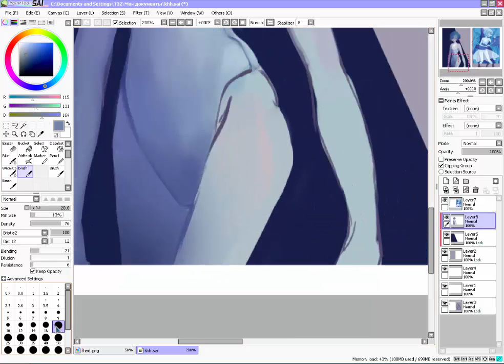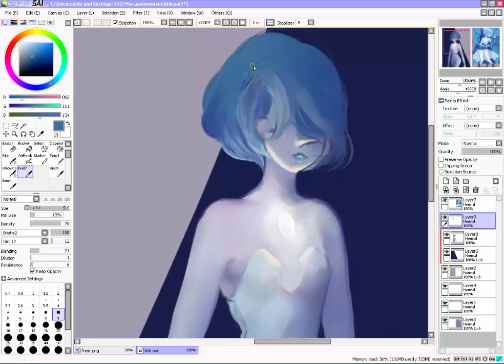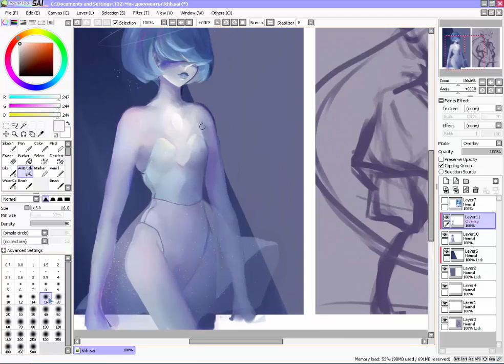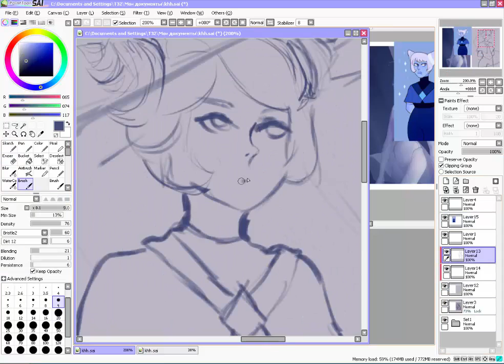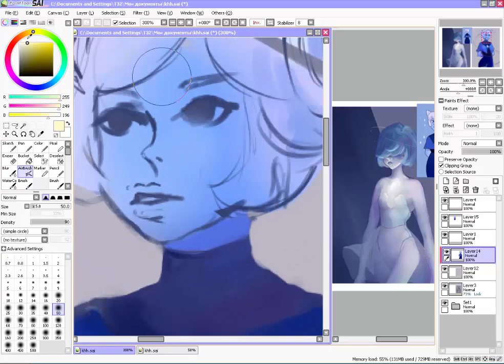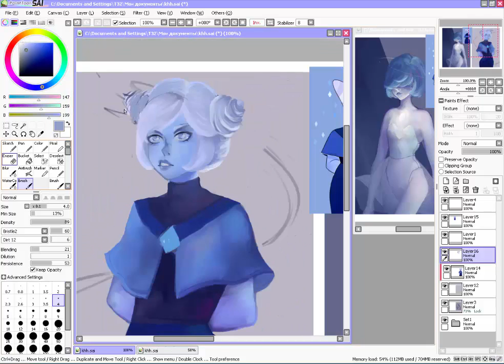SU The doll and the b**ch-speed paint